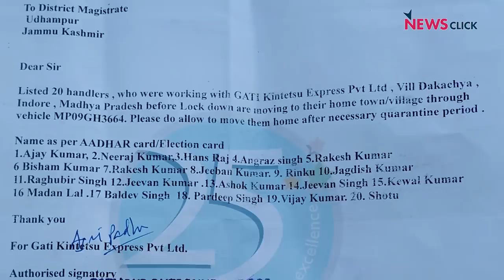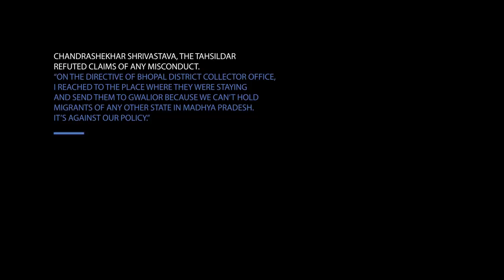मज़दूर कैसे करेंगे 2500 किलोमीटर का रास्ता तय?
हज़ारों की संख्या में मजदूर फंसे हुए और अपने घर जाने का आसरा देख रहे हैं। न्यूज़क्लिक के संवादाता काशिफ ने मध्य प्रदेश में कुछ ऐसे ही लोगो से बात की जो 2500 किलोमीटर का रास्ता तय करने के लिए भी तैयार हैं।